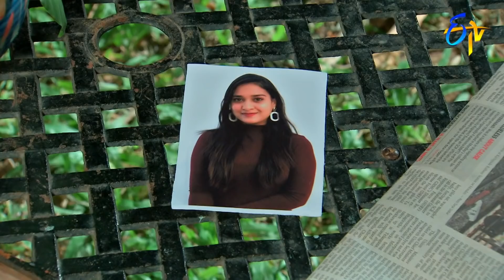Aadade Aadharam | 21st November 2019 | Full Episode No 3231 | ETV Telugu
Police receive unofficial orders in favour of Chakravarthy. Arpitha turns the tables on Chakravarthy and makes him beg for his son's safety.